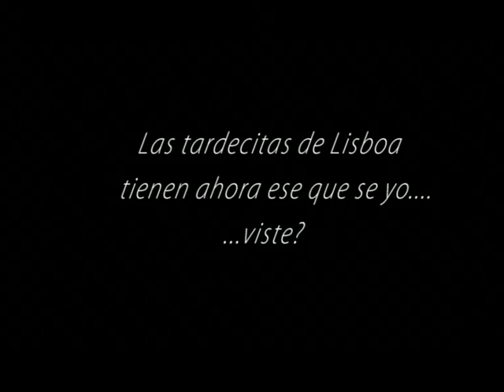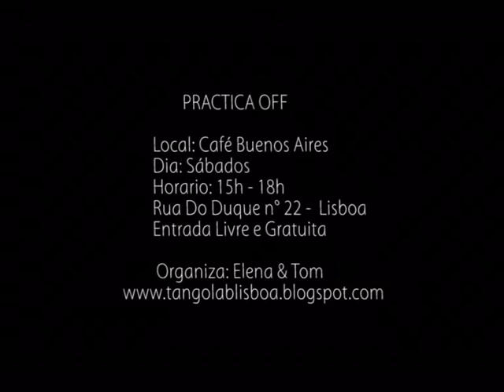Tango "Practica OFF" in Café Buenos Aires (Portugal 2011)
TANGO "PRACTICA OFF"  winter time, in doors of the "Café Buenos Aires".
Organized by Elena & Tom, when they lived in Portugal.